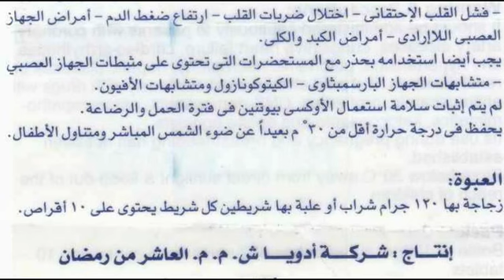يوريبان uripan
دواء زيادة معدل التبول
السعر 29.25 جنيه 30 قرص
و 14.25 جنيه شراب